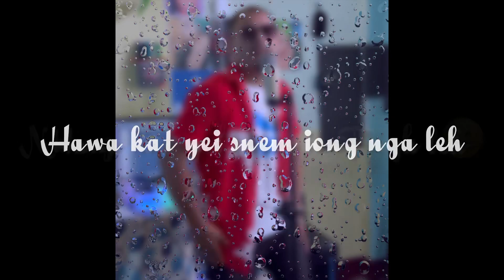ALMURI MO PANIPURI MO? (HOPING ft MONMi777) Official Snipets